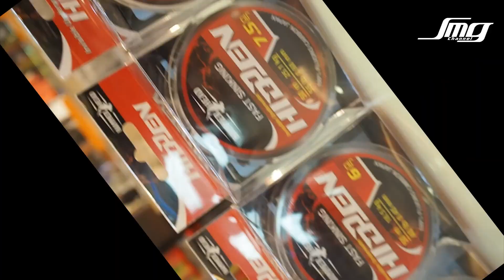hammer head HIDDEN fluoro carbon fast sinking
hammer head fluoro carbon fast sinking
Invisible Underwater
Fast Sinking
Fluoro carbon 100%
Material Japan